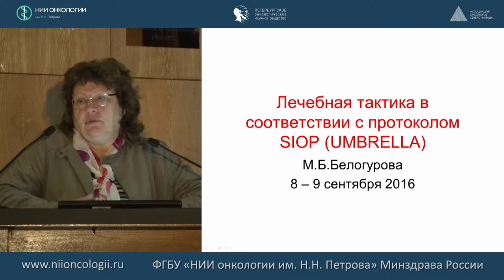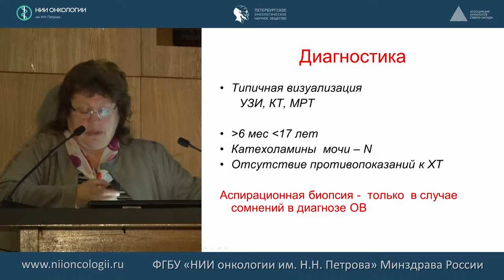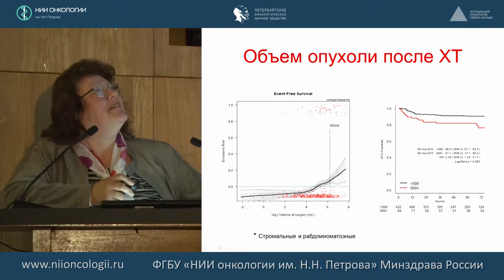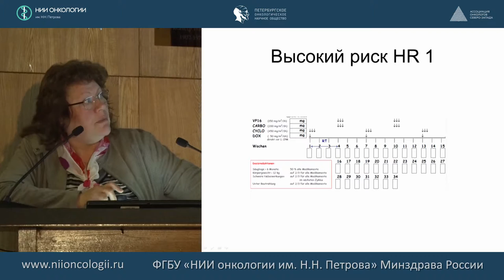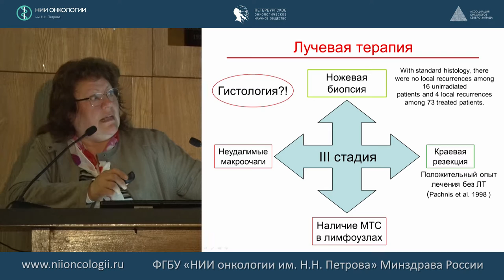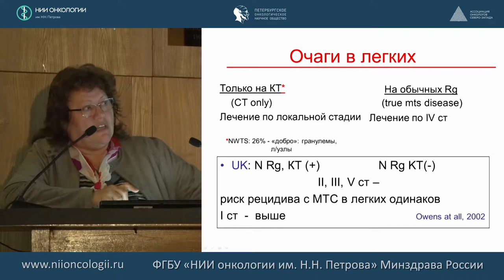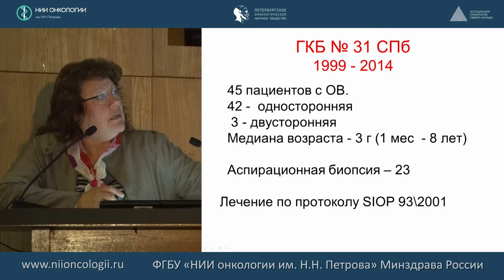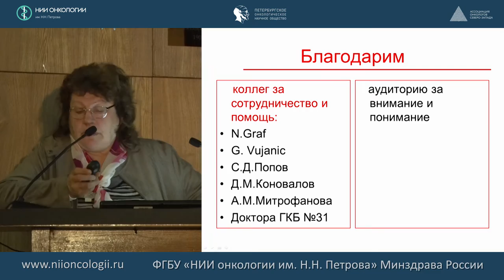Лечебная тактика при опухоли Вилмса в соответствии с протоколом SIOP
Белогурова М.Б.
Опухоли почек в педиатрической практике. Мультидисциплинарный подход (диагностика, тактика, прогноз)